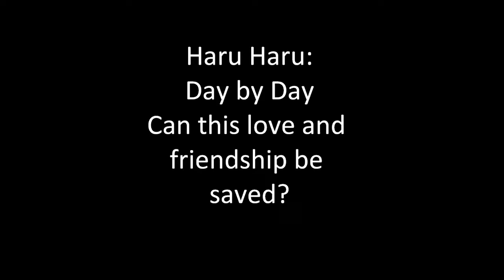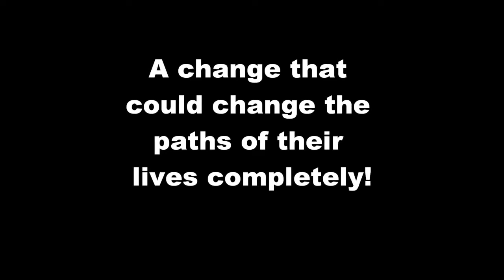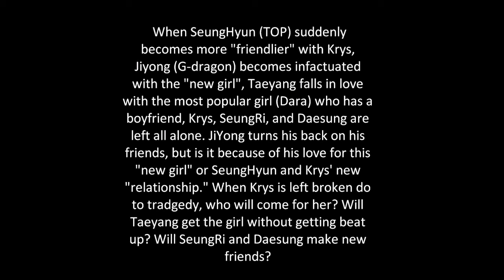Haru Haru [FANFIC TRAILER]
A tralier for an upcoming fanfic that will be posted on Asianfanfics.com